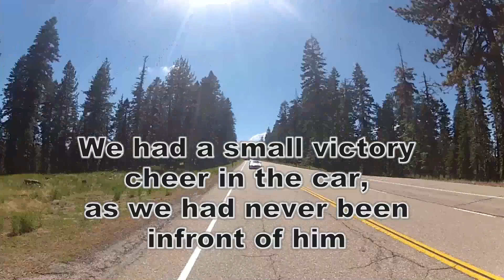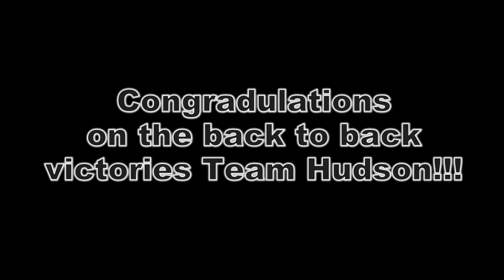2012 BullRun Rally - Team War Wagon passes Team Hudson pulled over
We drove the War Wagon in the BullRun Live Rally.  Well, one day we passed 2011 Champion Seth Rose.  9 minutes after passing him pulled over, he roared back and passed us.  Good Job Seth!  I do apologize for no sound.  Quick editing.